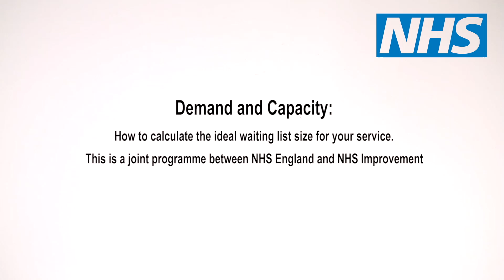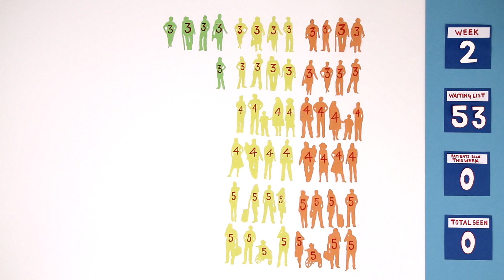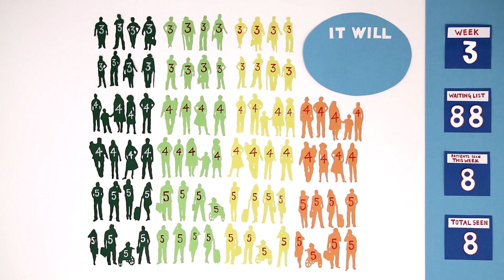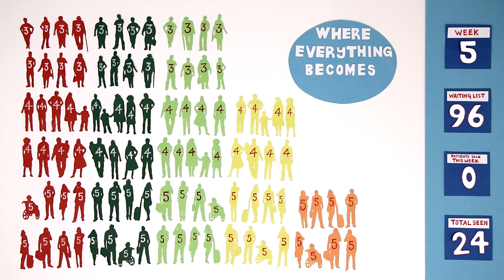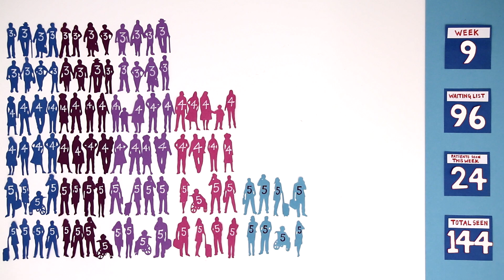Demand and Capacity: How to calculate the ideal waiting list size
This animation will demonstrate how to calculate the ideal waiting list size for your service.